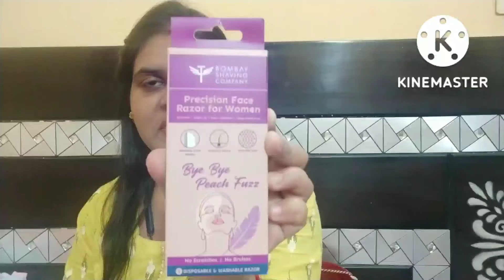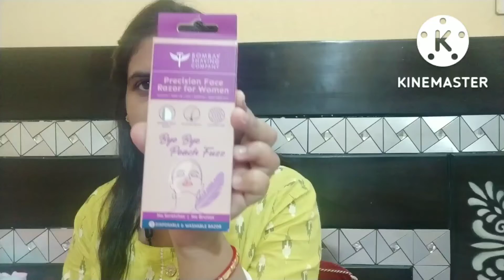Smytten Free Sample Review | 6 Branded Skincare Smytten trial products for just ₹235 | Smytten Haul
Hello Friends,

Welcome to Blissful Lifestyle. Today’s video is all about Smytten free sample review. I have been watching so many video for smytten trial products and wanted to try this app. So, finally I did my first ever smytten haul 2022.
So, in my smytten haul you will find 6 branded skincare products because my skin has been asking for some pamper session for a long time. Hence, I decided to give it what it was asking.
The smytten box is truly unbelievable, its hard to believe that we’re getting branded products for just 1 trail point with just 235 bucks only. It’s a steal deal.
What My Smytten Haul Includes?
1. Bombay Shaving Company Precision Face Razor for Women
2. Plum Green tea mattifying moisturizer
3. Plum Chamomile and White Tea face scrub
4. Bella Vita Organics Undereye crème
5. Mamaearth Body wash for babies
And, this is not just all. I was excited and of multiple options, I chose Pilgrims Face Serum. I got hyaluronic face serum and Vitamic C face serum.
I hope you liked this smytten app review and all the products that I’ve bought.